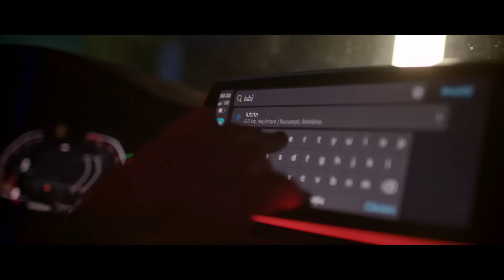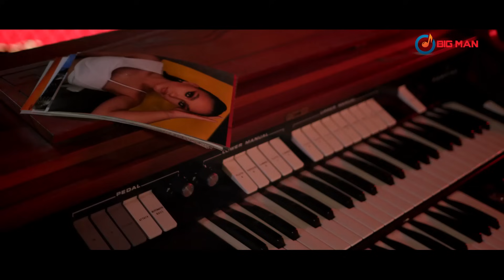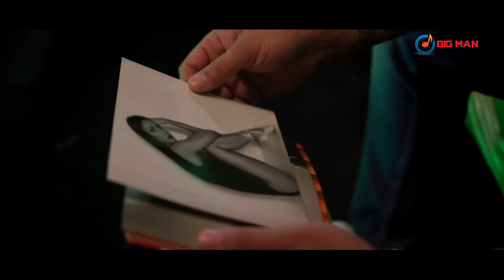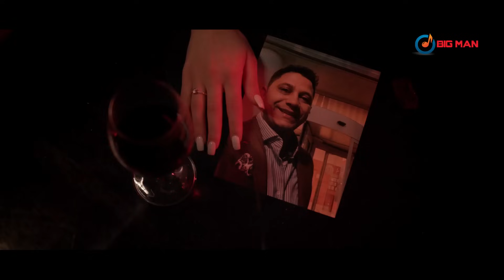Manele Noi 2023 🏅🔥 MIX 1 ORA HITURI 💛 Cea Mai Buna Selectie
Manele Noi 2023 🏅🔥 MIX 1 ORA HITURI 💛 Cea Mai Buna Selectie - cea mai recentă și mai bună selecție de manele creata pentru tine! Aici vei găsi cele mai tari și proaspete melodii din lumea manelelor, interpretate de artiștii tai preferati.

🔥 Abonați-vă pentru mai multă muzică excelentă și videoclipuri de calitate! 🔥

🎵 Tracklist:
0:00 - Capul Mafiei - Tzanca Uraganu
03:57 - Dau moda si cand nu vreau - Florin Cercel
07:06 - E top top - Tzanca Uraganu
10:24 - Casablanca - Bogdan DLP
13:12 - Se antreneaza - Florin Cercel
15:42 - Fetele in colanti - Lele
18:27 - M-am nascut pui de lup - Miraj Tzunami
21:35 - Zeus si Hercule - Narcis
25:00 - Ce temperatura ai - Miraj Tzunami
28:16 - Imi stiu pacatele - Costel Biju, Elys, Sorin GS
32:04 - Da-mi Doamne zile - Bianca Sirbu
35:50 - Ti-am fost umbrela - Florin Cercel
39:05 - Du-ma Waze-ule - Leo de la Kuweit
43:14 - Ups ce eroare - Costel Biju
46:08 - Cine-i prostul - Nicolae Guta
50:00 - Adu vinul - Cocos de la Calarasi
52:35 - Sacul cu bani - Carmen de la Salciua
56:44 - Pentru ce munceste omul - Copilul de Aur
1:00:01 - Ce duci omule in spate - Vali Vijelie

⏰ Durata: 1 oră de pură distracție și voie bună!

👍 Nu uitați să apăsați butonul de like dacă vă place acest colaj și să îl distribuiți cu prietenii voștri pasionați de manele. Comentariile voastre sunt întotdeauna apreciate, așa că nu ezitați să ne împărtășiți părerile și sugestiile voastre.

📌 Dacă doriți să rămâneți la curent cu cele mai recente manele și mixuri, dați un follow canalului nostru și activați notificările.

Mulțumim că ați ales să ascultați muzică pe canalul nostru! Vă dorim o zi minunată și să vă bucurați de manelele noastre noi din 2023! 🎉